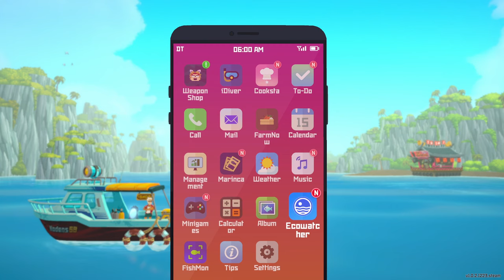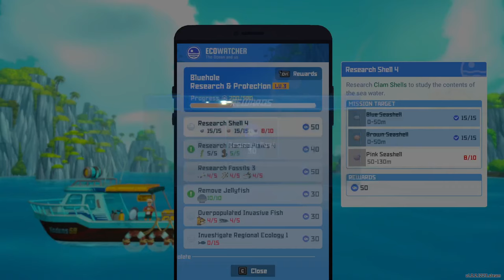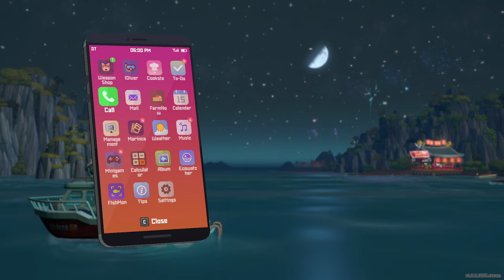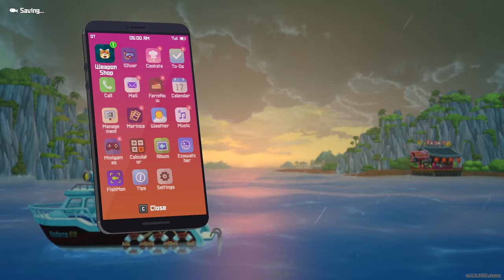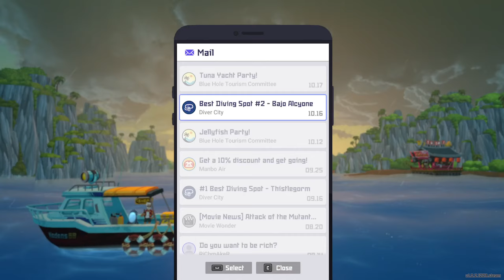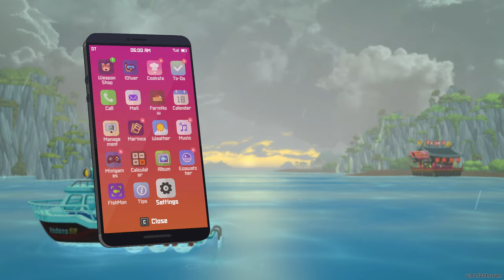Let's try Dave the Diver! (ep 5)